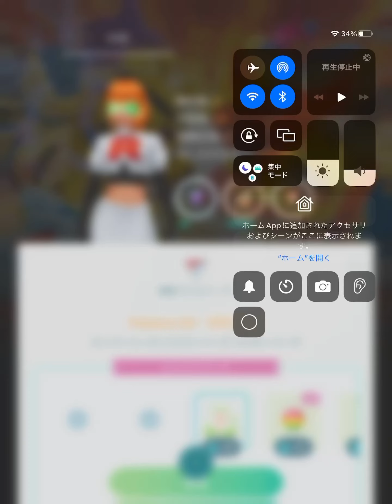ポケモンGO「頭脳戦」ポケモンgo